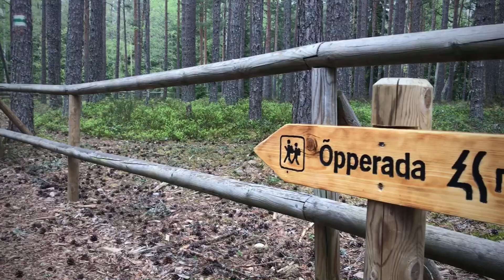Vanajõe org Hiiumaal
Vanajõe org Hiiumaal ühel vihmasel maikuu päeval.